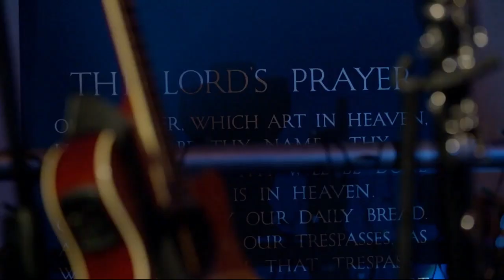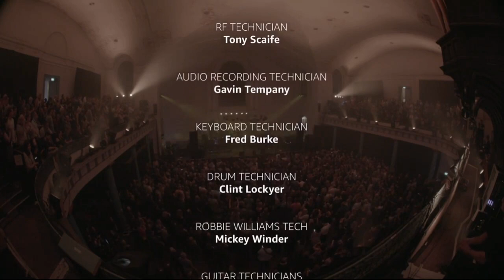Robbie Williams - Live at St. John's Hackney (Full Concert 2017)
Robbie Williams - Live at St. John's Hackney (Full Show 2017)
Live Setlist
The Heavy Entertainment Show LIVE
Let Me Entertain You LIVE
Come Undone LIVE
Pretty Woman LIVE
Love My Life LIVE
Feel LIVE
(David's Song → Deleted (youtube blocked this song xd))
Rock DJ LIVE
Angels LIVE